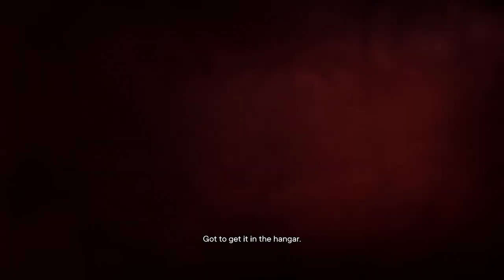FAR CRY 6 Walkthrough Part-9 (HINDI + ENGLISH)